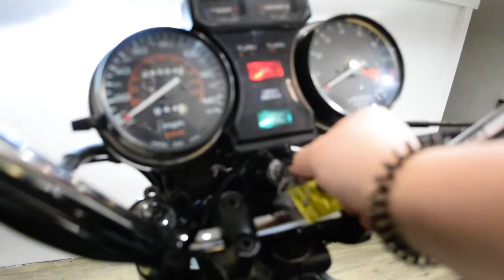1984 Honda Goldwing 1200 | Used motorcycle for sale at Monster Powersports, Wauconda, IL